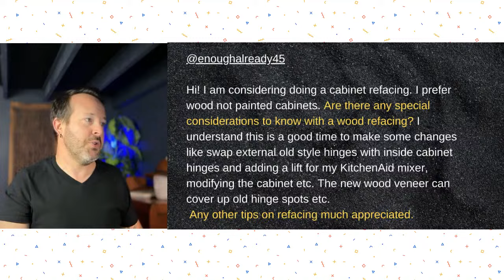Kitchen Design's Most Asked Questions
This live stream is dedicated to your questions about kitchen design.  We will answer the most asked questions homeowners have, questions that you have asked me and of course questions asked live during the stream.

Let's get connected!

NKBA Guidelines (USA)
NKBA Guidelines (Canada)